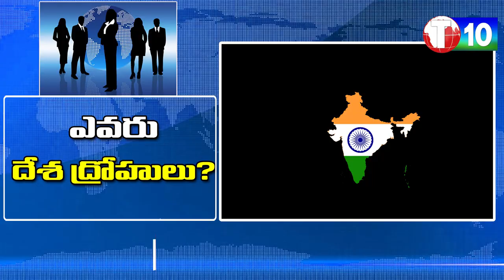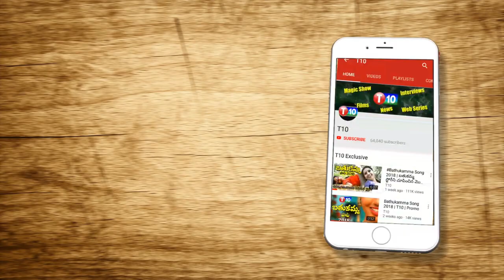దేశద్రోహులు ఎవరు? |Exclusive on Indian Patriots | India China | T10 News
దేశద్రోహులు ఎవరు? | T10Exclusive on Indian Patriots | India T10 News
For Latest T10 Updates :